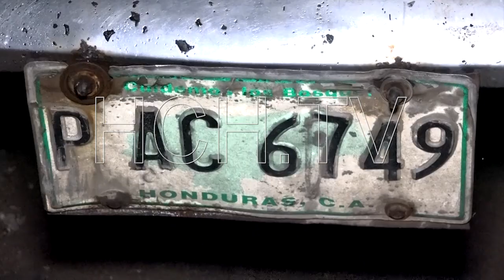A golpes le habrían arrebatado la vida a fémina en vivienda de Támara